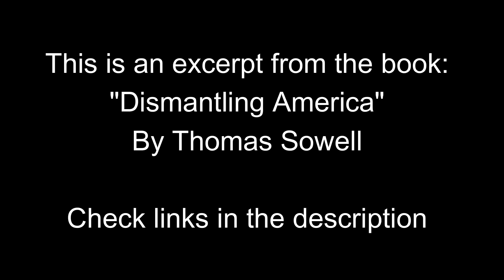Are Politicians Clueless About Reducing Medical Costs? | Thomas Sowell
The fastest way to grow your business is with a platform that automates your operations and processes. That's why business owners trust Bravion as the #1 growth automation platform to effectively run and grow their businesses as they automate almost everything from sales funnels, missed call text back, and CRM to unlimited websites with unlimited storage among many features.

Get Thomas Sowell's Latest Book here:
1. Social Justice Fallacies
2. Black Rednecks and White Liberals
3. Basic Economics
4. A Conflict of Visions
5. Dismantling America
6. Discrimination and Disparities
7. Economic Facts and Fallacies
8. Knowledge And Decisions
9. The Thomas Sowell Reader
10. Is Reality Optional?
11. The Vision of the Anointed